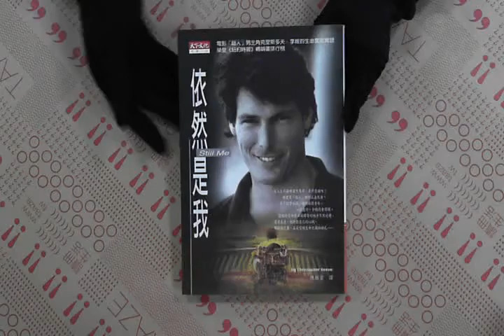TAAZE｜依然是我 二手書書況 9576215218